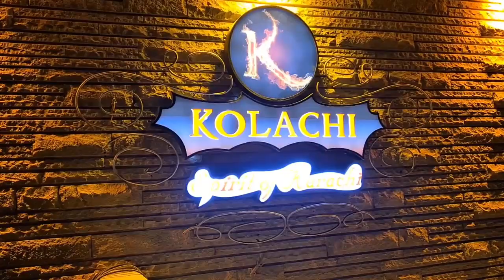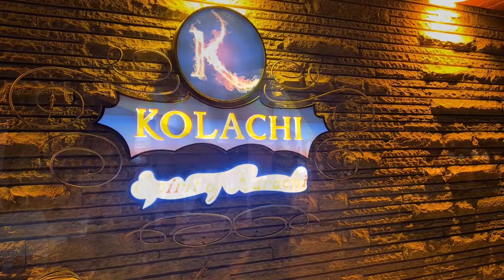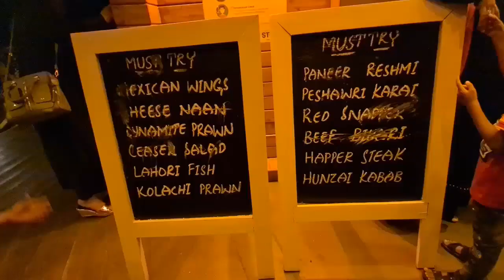Do Darya Kolachi Restaurant Dinner Vlog - By King Riyan Khan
Karachi Do Darya || Kolachi Restaurant
Karachi Foods Vlogs || Karachi Street Food